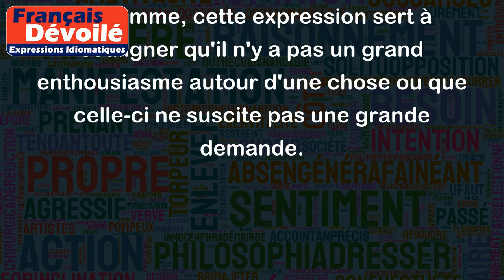Ça ne se bouscule pas au portillon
"Ça ne se bouscule pas au portillon" est une expression française qui signifie que quelque chose ne suscite pas beaucoup d'intérêt ou d'enthousiasme, ou qu'il n'y a pas beaucoup de demandes.
Par exemple, si une entreprise organise un événement et que peu de personnes s'y inscrivent, on peut dire que "ça ne se bouscule pas au portillon". De même, si une entreprise propose un emploi peu attractif et que peu de personnes postulent, on peut dire que "ça ne se bouscule pas au portillon".
En somme, cette expression sert à souligner qu'il n'y a pas un grand enthousiasme autour d'une chose ou que celle-ci ne suscite pas une grande demande.